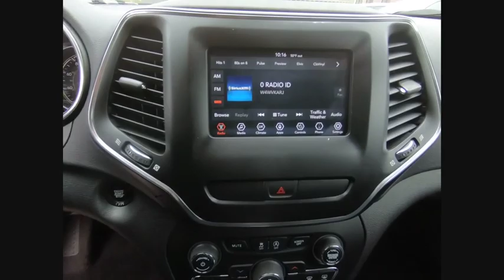2019 Jeep Cherokee St. Charles IL J7434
2019 Jeep Cherokee Latitude Plus

1611 E. Main St.

2019 Jeep Cherokee Latitude Plus Billet Silver Metallic Odometer is 7292 miles below market average! FCA US Certified Pre-Owned Details:brbr  * Roadside Assistancebr  * Includes First Day Rental, Car Rental Allowance, and Trip Interruption Benefitsbr  * Vehicle Historybr  * 125 Point Inspectionbr  * Powertrain Limited Warranty: 84 Month/100,000 Mile (whichever comes first) from original in-service datebr  * Warranty Deductible: $100br  * Transferable Warrantybr  * Limited Warranty: 3 Month/3,000 Mile (whichever comes first) after new car warranty expires or from certified purchase date